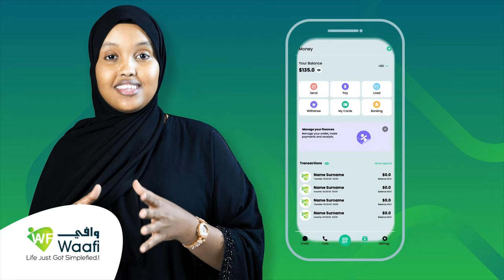Burco: Beelaha Habarjeclo ayaa ka shiraya goaankooda dagaalka bariga Somaliland